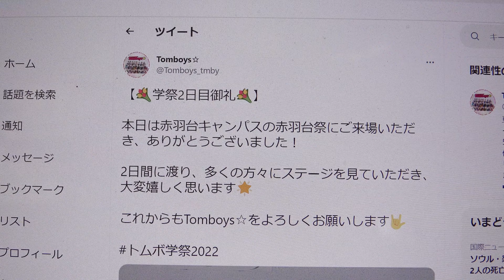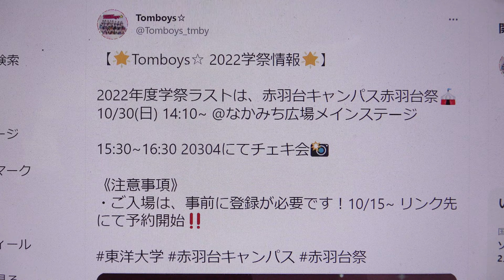Tomboys☆2022年度学祭ラスト:赤羽台キャンパス赤羽台祭🎪⑨青春サブリミナル／＝LOVE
掲載許可済【🌟Tomboys☆ 2022学祭情報🌟】
2022年度学祭ラストは、赤羽台キャンパス赤羽台祭🎪
10/30(日) 14:10~ @なかみち広場メインステージ
15:30~16:30 20304にてチェキ会📸
🌟セットリスト🌟
②⑥以外露出メンテ済
⑧夢限大FOREVER／SUPER☆GiRLS
Tomboys☆
【💐学祭2日目御礼💐】
本日は赤羽台キャンパスの赤羽台祭にご来場いただき、ありがとうございました！
2日間に渡り、多くの方々にステージを見ていただき、大変嬉しく思います🌟
これからもTomboys☆をよろしくお願いします🤟
Tomboys☆
【🌟Tomboys☆ 2022学祭情報🌟】
2022年度学祭ラストは、赤羽台キャンパス赤羽台祭🎪
10/30(日) 14:10~ @なかみち広場メインステージ
15:30~16:30 20304にてチェキ会📸
《注意事項》
・ご入場は、事前に登録が必要です！10/15~ リンク先にて予約開始‼️
Tomboys☆
【💐学祭1日目御礼💐】
本日は川越キャンパスでのこもれび祭、白山キャンパスでの白山祭にご来場いただき、ありがとうございました！
3年ぶりの対面での開催、楽しんでいただけましたでしょうか？😊
明日は赤羽台キャンパスでのステージ&チェキ会です！
最後まで楽しみましょう🤟
Tomboys☆
【チェキ会詳細変更のお知らせ】
会場と運営上の原因で、30日赤羽台祭で行われるチェキ会の流れが変更することになりました。
新しい詳細は画像をご覧ください✨𓈒𓂂𓏸
直前の変更になり大変申し訳ございません。
最後まで一緒に楽しんでいきましょう🤟🏻
Tomboys☆
東洋大学赤羽台キャンパスのダンスサークル🤟🏻UNIDOL2015-16 ~ 19-20冬 5連覇🏆🥇UNIDOL2018夏3位.2019夏 優勝🥇3回単独公演を開催しました♪
Tomboys☆
【UNIDOL2022-23Winter❄️⛄️】
関東予選3日目12月14日(水)の会場チケットの予約開始です！
特典は、オリジナルクリアファイル(推しメンサイン付き)です⭐️💓
Tomboys☆
【UNIDOL2022-23Winter❄️⛄️】
UNIDOL2022-23WinterのTomboys☆を盛り上げていくためにハッシュタグを考えました✨

ふゆとむ2223 を使ってどんどんツイートしてください💪🏼❤️‍🔥
Tomboys☆
【UNIDOL2022-23Winter❄️⛄️】
予選出場メンバーの発表です！
前回のツイートでは12名と公表しておりましたが、13名で出場させていただきます！♡
Tomboys☆
動画の通り、
UNIDOL2022-23Winter関東予選には、
12期　みなみ、かほ
11期　いちご☁️、かのん🌼、
　　　さくら🌸、ゆの🧸
10期　りた
9期　鹿奈🎃🎀、きぃ🌼、なな🐳👗、
　　　ぽよ、みぃ🍆、ゆか🐻‍❄️
以上13名で出場させていただきます！